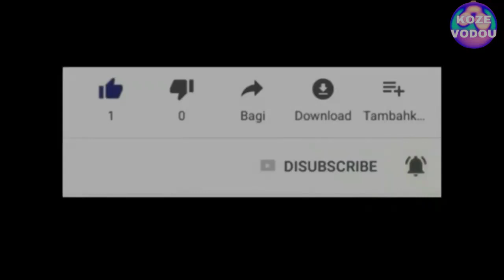VINI GADE MIRAK DJAB KRIMINEL AP FE NAN TET YON JENN FANM , NAN JERIKO 666.